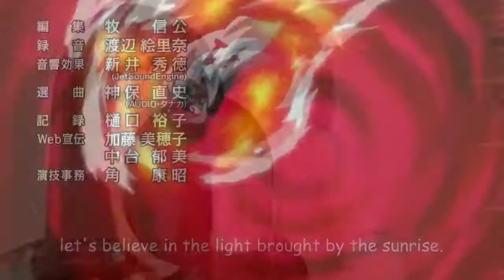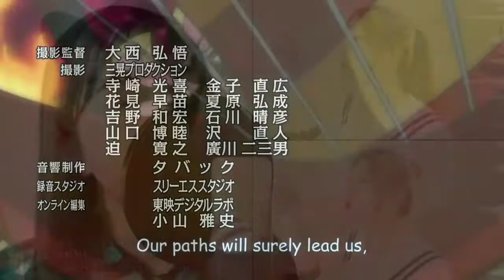One Piece - Hope (Cover By Raon Lee & Akanoo ) OP~20